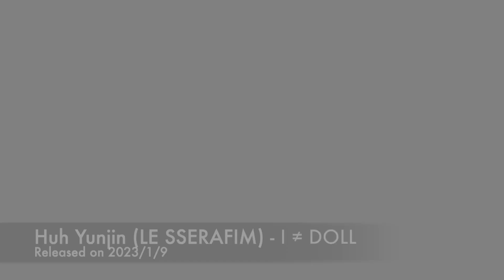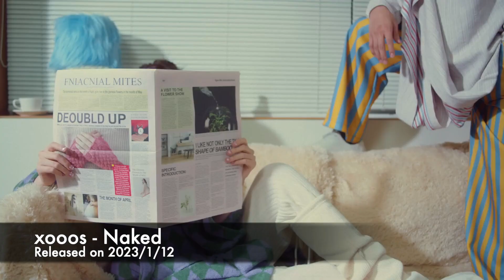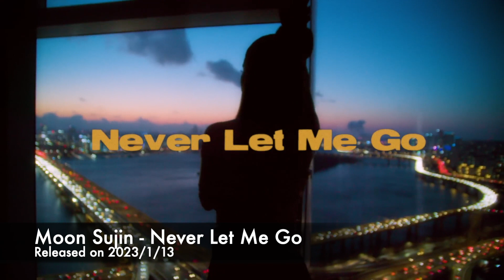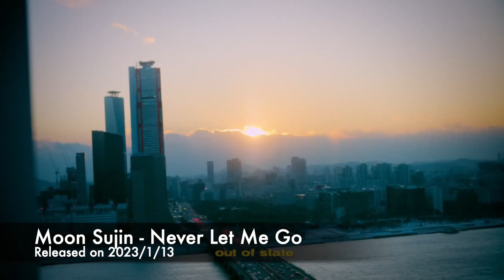2023 Girls KPOP M/V Snapshot - 3rd Week of January 2023 (HD)